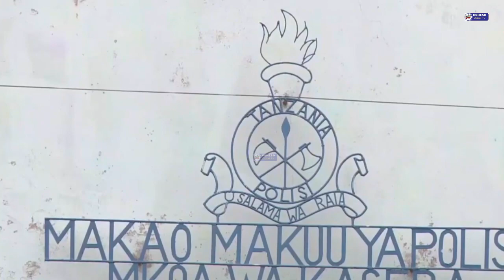BUNDUKI 2 | AK 47 MAGAZINI 3 | RISASI 115 PISTO | GOBORE 8| PIKIPIKI MIFUGO NA TV | POLISI WAKAMATWA